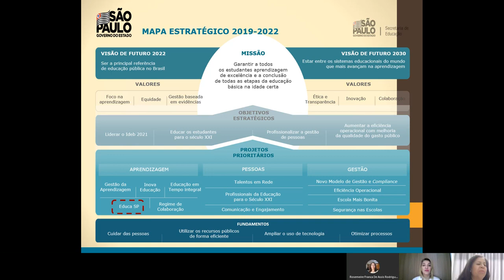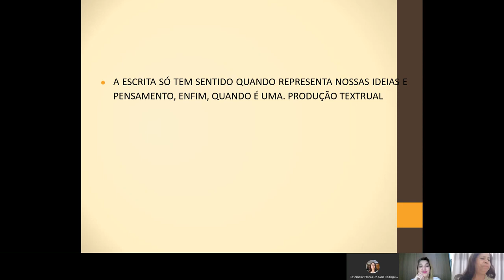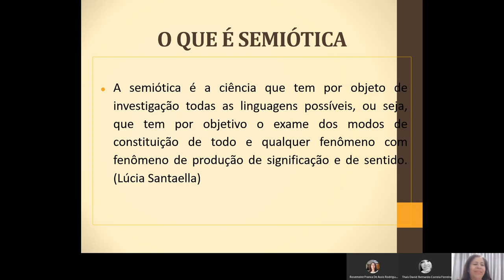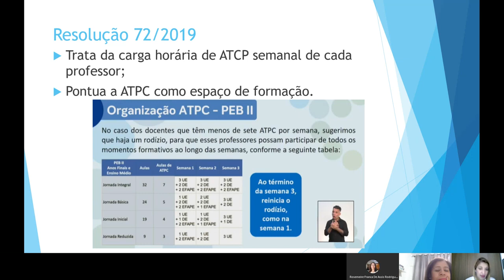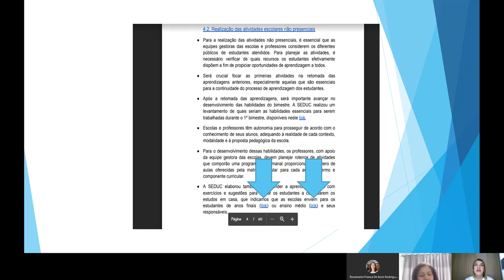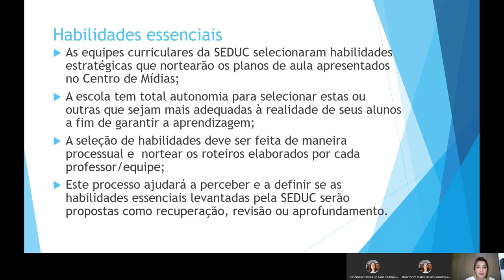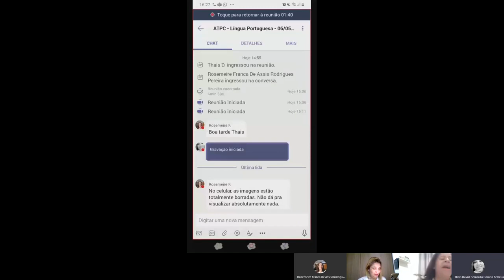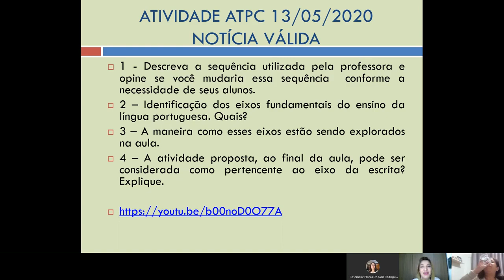1. ATPC LP 06/05/2020 - Gestão da Aprendizagem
Caros professores,
como combinado na ATPC seguem os links:

Para os professores cadastrados, os links também serão enviados por email!

PCNP Rosemeire França e PCNP Thaís David

DE Região de Mauá